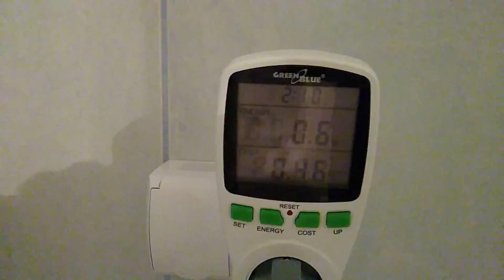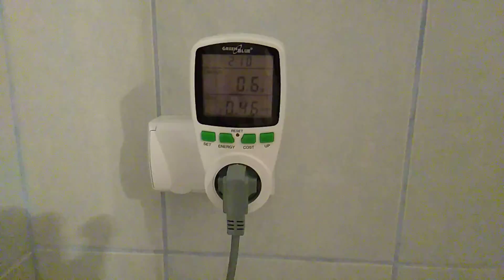Ile prądu zużywa wyłączona pralka.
0.6 W
5.26 KWh przez cały rok
3.42 zł koszt przez cały rok